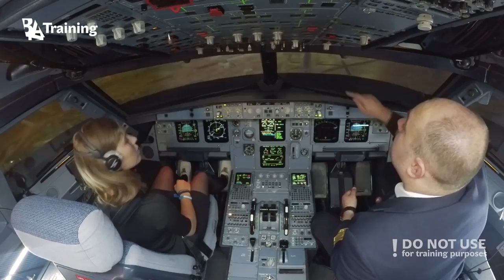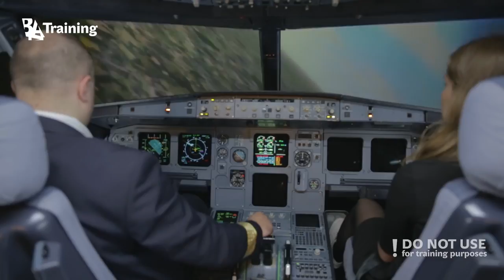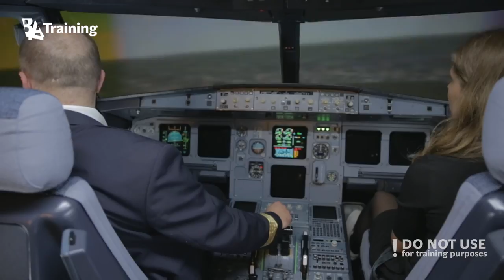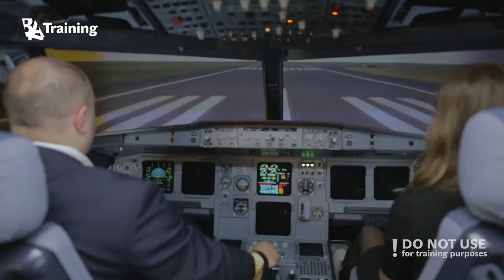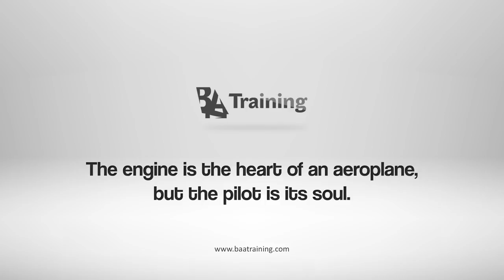Is it possible to glide an A320 from 10, 000 feet? (part 2) - BAA Training - Best New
After both engines have stopped working at the 10,000 feet, it still needs be lowered on the ground. Not all pilots receive this task during the practice time in the simulator, but it is important to know what to do in this case. Vilmantas Rudelis, an instructor at BAA Training, agreed to simulate this situation, but this video should never be used for training purposes.

BAA Training Aviation Academy is European standard aviation training center, where the experience of tailored training solutions is wrapped in the personal care.

BAA Training headquarters is in Lithuania and counts more than 20 years of experience in aviation training, while its heritage reaches 1938 – the establishment of the Lithuanian airlines training department. In addition to training base in headquarters it is able to offer training solutions in various Europe, CIS and Asia locations.